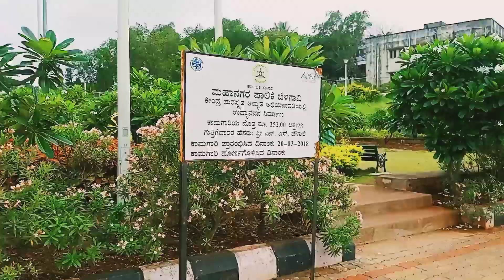ಸಂಜೆ ವೇಳೆ ಪಾರ್ಕ್ ಹೇಗಿರತ್ತೆ ನೋಡಿ#@simplesavita2532